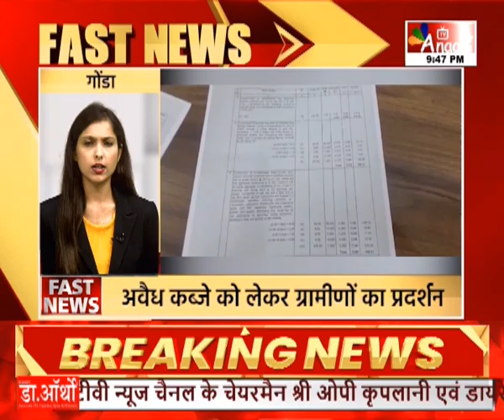Super Fast News | देश - दुनिया की 25 बड़ी खबरें | anaaditv | Top News | Hindi News || Anaadi Tv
HATHWAY- 231
SITI- 356
SKY- 441
ACN- 231
AIRTEL - 379
JIO TV, MX PLAYER, VI